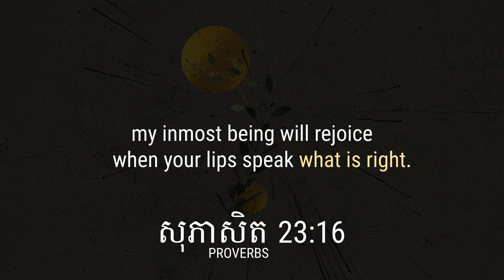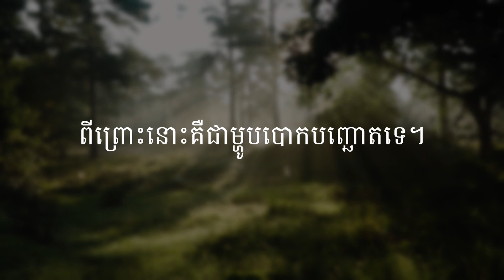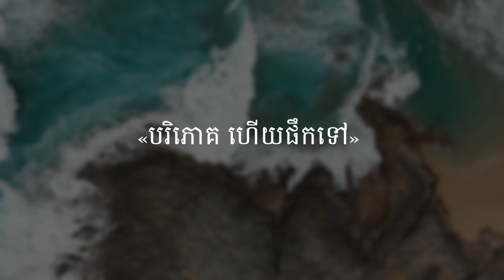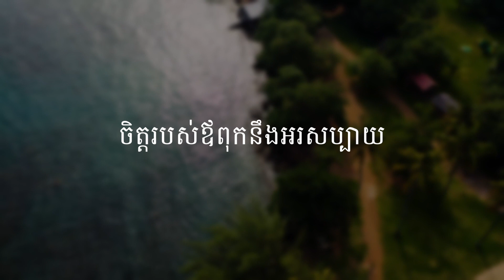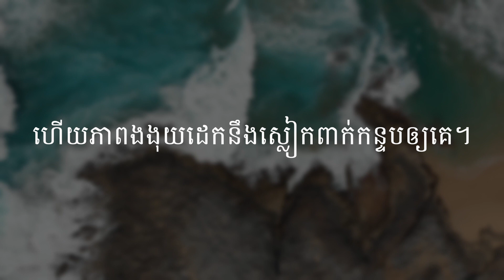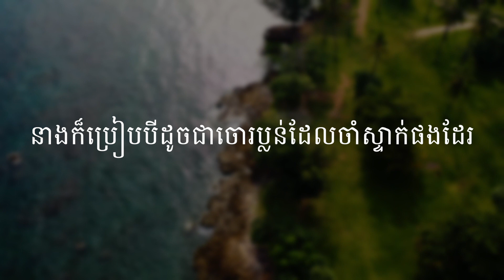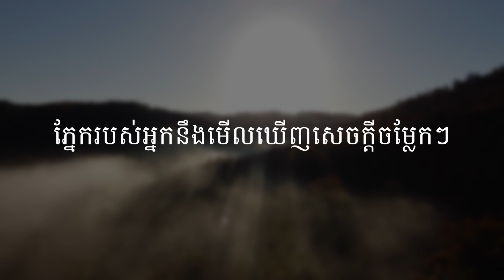DAILY WISDOM | ប្រាជ្ញាប្រចាំថ្ងៃ | Day 23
ចិត្តយើងនឹងរីករាយក្នុងកាលដែលបបូរមាត់ឯងពោលសេចក្តីដែលត្រឹមត្រូវ។
My inmost being will rejoice when your lips speak what is right.
សុភាសិត | PROVERBS 23:16

ដើម្បីចូលរួមចំណែកក្នុងការគាំទ្រកិច្ចការដែលក្រុមជំនុំ ICF Siem Reap កំពុងធ្វើ នៅក្នុងការផ្សាយដំណឹងល្អ បង្កើតសិស្សនិងដាំក្រុមជំនុំ លោកអ្នកអាចជួយតាមរយៈការថ្វាយដង្វាយចូលមកក្នុងក្រុមជំនុំ តាមរយៈធនាគារ៖
To support our ministry and empower Cambodians, we've made it more convenient to tithe or give offerings through bank transfer:
ឈ្មោះគណនី Bank Name៖ ICF Siem Reap
លេខគណនី  Account Number៖ 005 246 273

លោកអ្នកក៏អាចចុច Like និងតាមដានបណ្តាញសង្គមរបស់យើង ដើម្បីទទួលបានព័ត៌មានថ្មីៗដែលទាក់ទងនឹងព្រឹត្តិការណ៍ដែលកើតមាននៅក្នុងក្រុមជំនុំយើង នៅលើបណ្តាញសង្គម៖